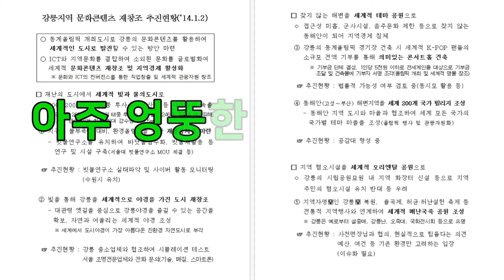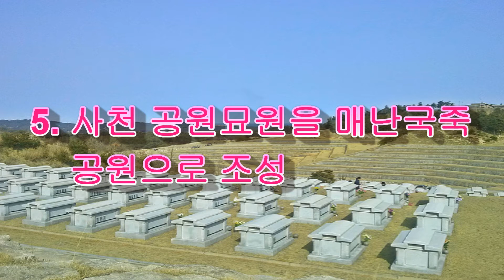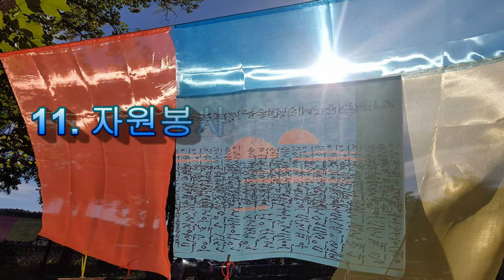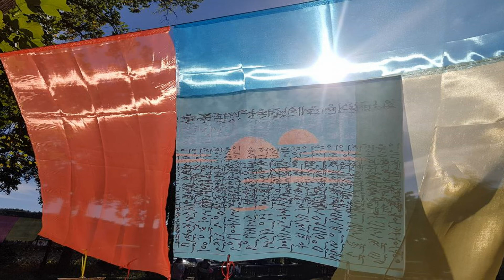강릉관련 엉뚱한 아이디어 14가지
2014년 1월 올림픽 전에 제가 만든 강릉에 도입되었으면 하는 아주 엉뚱한 아이디어 14가지를 소개합니다.